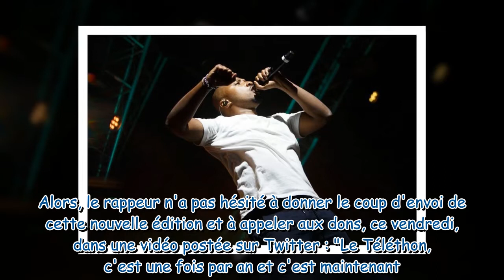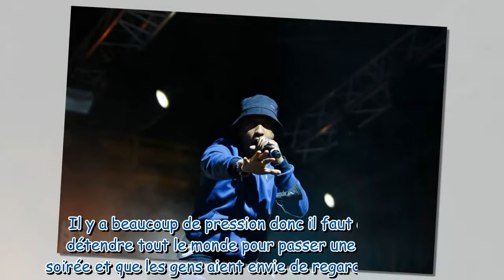Téléthon 2021 : Soprano, le parrain de cette édition, donne le coup d'envoi avec un appel aux dons